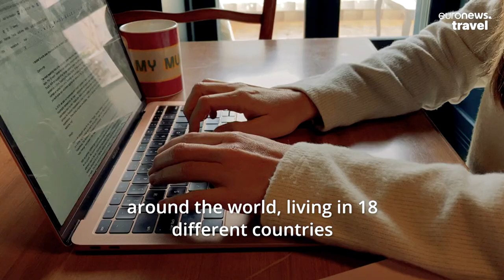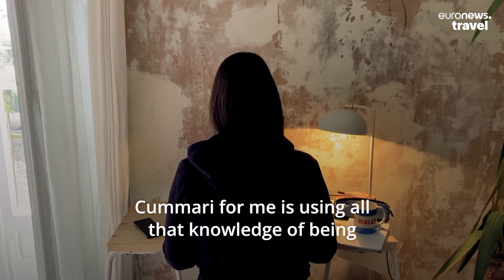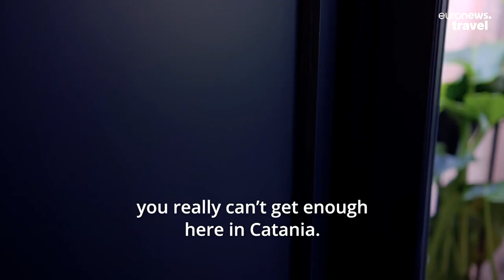This 19th century Sicilian house has been transformed into a digital nomad paradise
This ‘living work of art’ offers a safe space for female travellers looking for inspiration and immersion in Sicilian culture. This 19th-century Sicilian house has been transformed into a digital nomad paradise.

Tucked into an ancient side street of Sicily’s port city of Catania, a 19th century house is offering female travellers a stay with a difference.

Inside the building’s rustic exterior, this spacious, three-bedroom apartment provides guests with a fully-stocked kitchen, a shared garden terrace and a modern coworking space, optimised for the needs of the modern digital nomad.